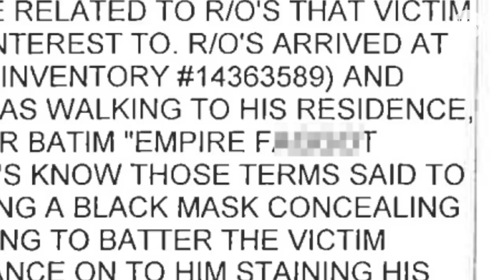What Jussie Smollett’s case reveals about the law on hate crimes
'Empire' actor Jussie Smollett, who was accused of staging a hate-crime attack, was dropped of all charges by prosecutors. How does the FBI define a hate-crime attack?

We explain.

CHICAGO – The surprise decision by prosecutors to drop charges against “Empire” actor Jussie Smollett shocked the legal and law enforcement community.

In Chicago, it’s not unusual for a criminal case to take years to wind its way through the court system. Legal experts said it was stunning to see the Cook County State’s Attorney’s Office go from unsealing a grand jury indictment to dropping charges against Smollett in a matter of weeks.

Did prosecutors not have enough evidence to make their case?

When news breaks, we break it down for you. Just the FAQs cuts through the clutter and helps you with your daily news fix.